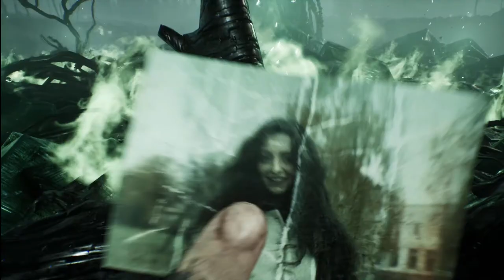Chernobylite Gameplay (No Commentary) Part 1 Crazy